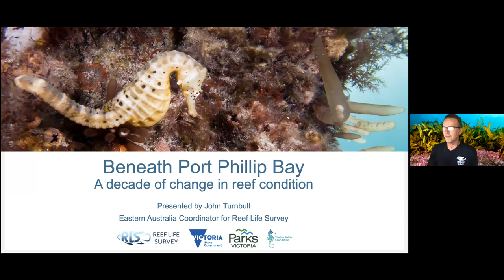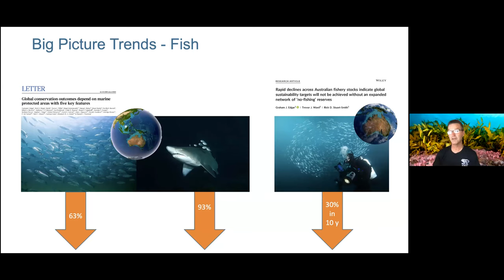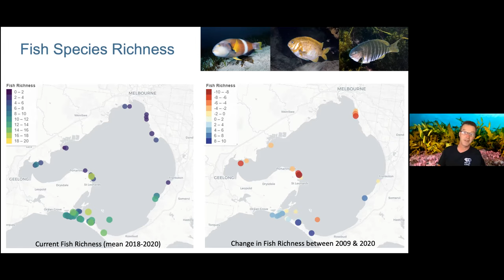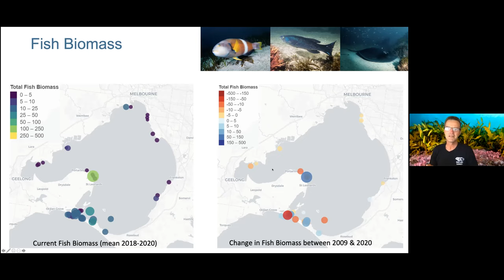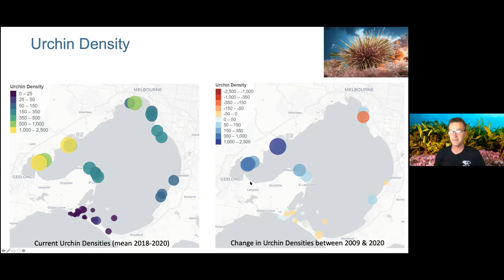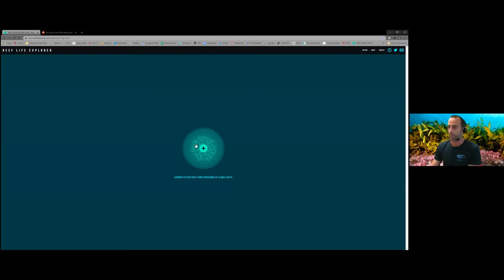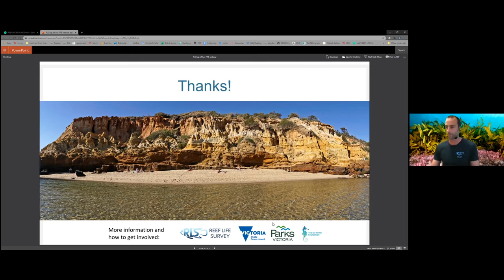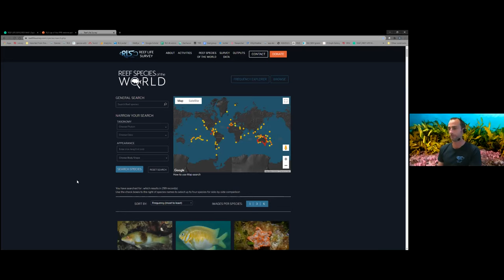Beneath Port Phillip Bay - A decade of change in reef condition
Reef Life Survey presents...
Beneath Port Phillip Bay: A decade of changes in reef condition

Join us as we take a deep dive into the changes that have occurred across Port Phillip Bays reef ecosystems and discuss how citizen scientists from the Reef Life Survey program are recording & monitoring these changes.
Featuring a presentation and Q&A with RLS volunteer & Sydney coordinator, John Turnbull, as well as RLS president & co-founder, Assoc. Prof. Rick Stuart-Smith (IMAS), and marine ecologists Assoc. Prof. Daniel Ierodiaconou (Deakin Uni), Dr. Scott Ling (IMAS) & Dr. Jacqui Pocklington (Parks Vic).

Originally broadcast on Zoom and Facebook Live on Thursday 25th November 2020.

As a reflection of this organisation's recognition of the deep history and culture of this country, on behalf of Reef Life Survey, I wish to acknowledge the Muwinina, Wallumedegal and Boonwurrung Peoples, the traditional owners and custodians of the lands and seas upon the three regions which this webinar is being hosted today; and pay respect to elders past, present and emerging. I also acknowledge the Traditional Custodians of the various lands and seas on which you all are joining us from today, and the Aboriginal and Torres Strait Islander people participating in this webinar

This webinar was supported by The Ian Potter Foundation & the DELWP Port Phillip Bay Fund.